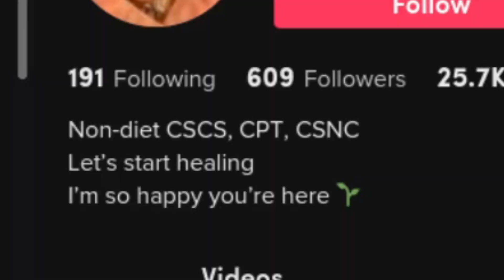"Gaining 100 POUNDS Made Me Healthier!" - Fat Acceptance TikTok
"My blood work came back and it said I'm healthier now that I gained 100 pounds."